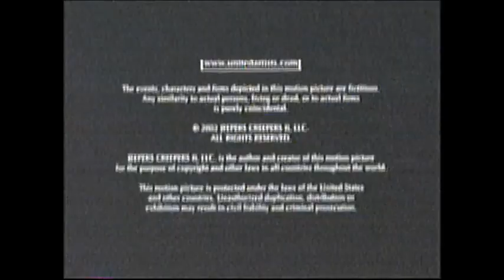Jeepers Creepers 2 (2003) End Credits (Scifi 2007)